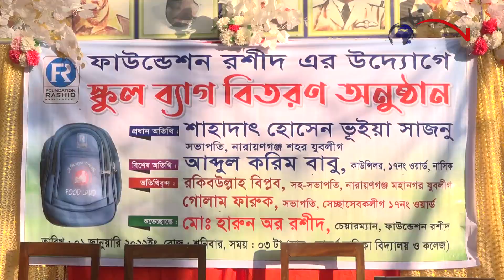নাসিক ১৭ নং ওয়ার্ডে ফাউন্ডেশন রশীদ এর উদ্যোগে বিনা মূল্যে স্কুল ব্যাগ বিতরণ || NAN TV